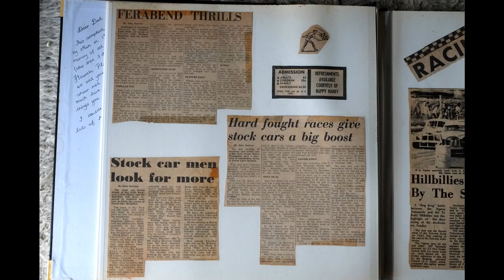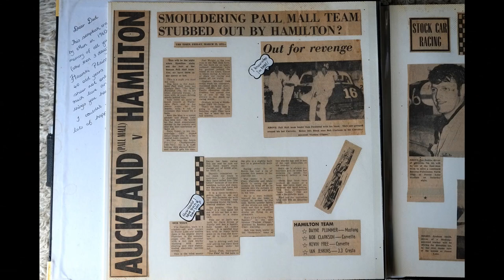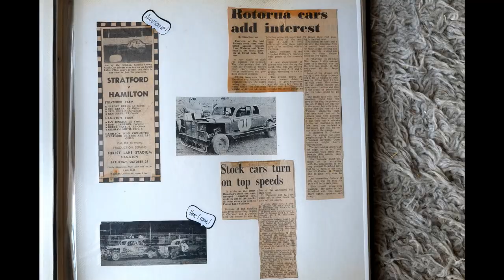Forest Lake Stockcars Ian Jenkins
Ian Jenkins, No.66H.  Photos and newspaper clips featuring Ian at Forest Lake, Bay Park, and Tokoroa Speedways.  Materials provided with thanks.